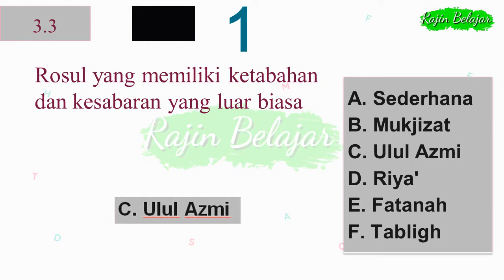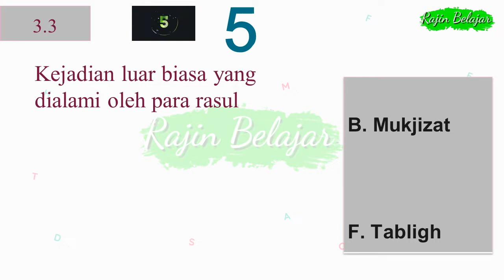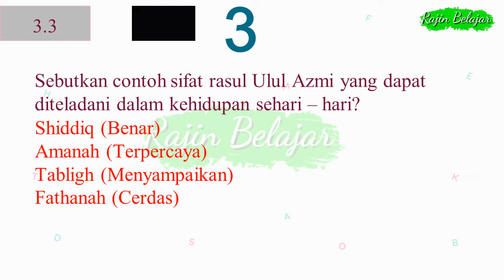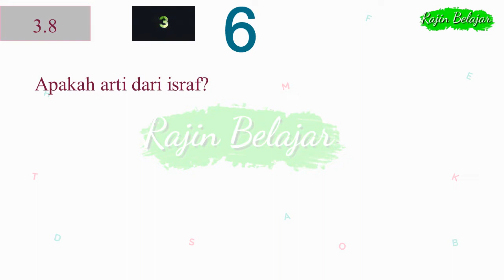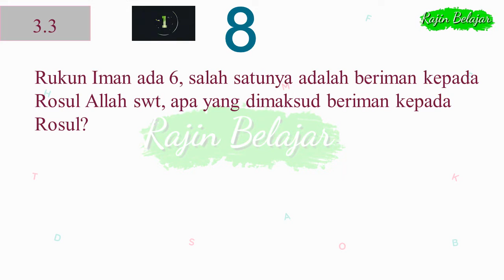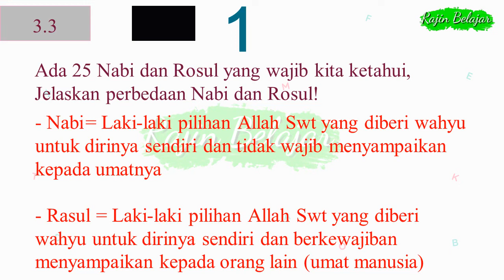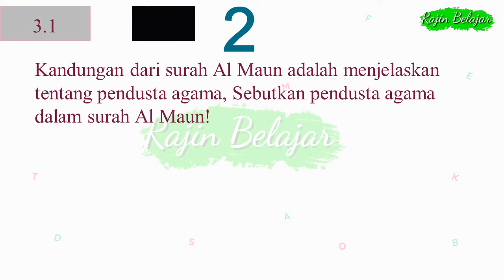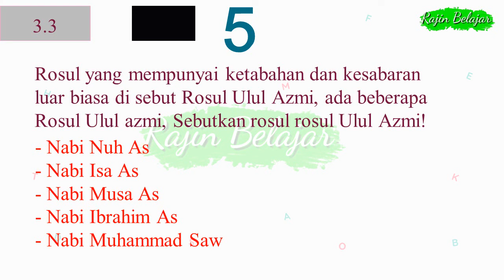Soal PAT Kelas 5 SD PAI (Bagian 2)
Video Pembahasan Latihan Soal PAT (Penilaian Akhir Tahun) untuk mata pelajaran Pendiikan Agama Islam (PAI) kelas 5 SD/MI

Terima kasih.

Playlist PAT Kelas 5 SD